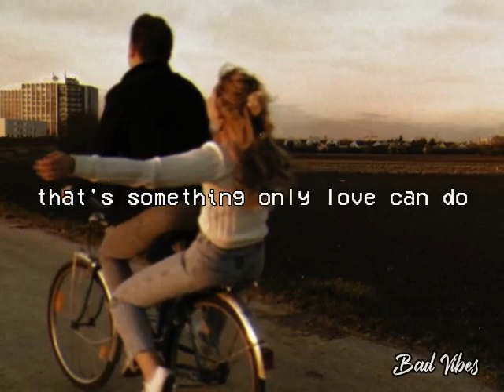Only Love - Yao Si Ting